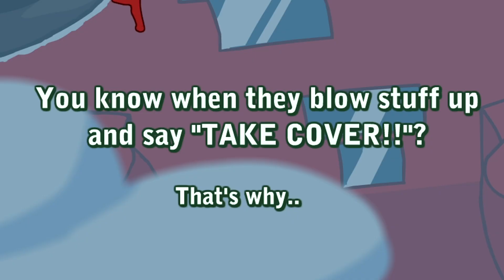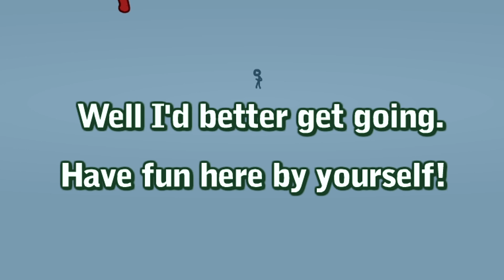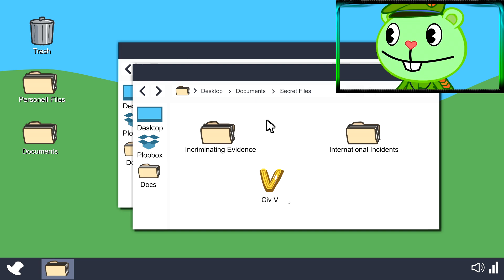FLIPPY PLAYS: The Henry Stickmin Collection Part 3 | Finding Evidence on a Massive Airship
Join Flippy from Happy Tree Friends as he goes on a mission with Henry Stickmin to help the government to put the Toppat clan behind bars! What actions will lead to the sneaky and epic endings in this one? We'll have to see what's in store for us!

Track: Burn The Rez - End Of Sorrow